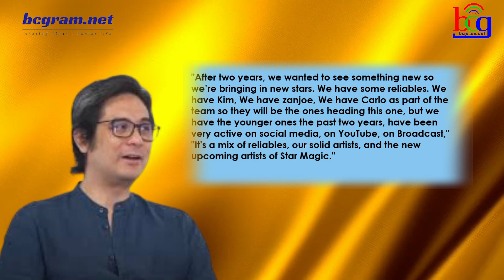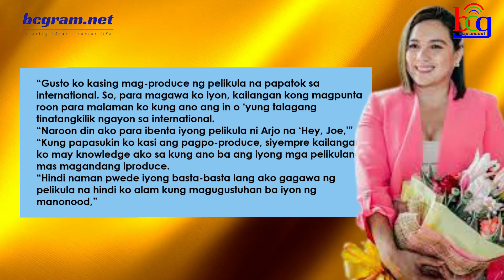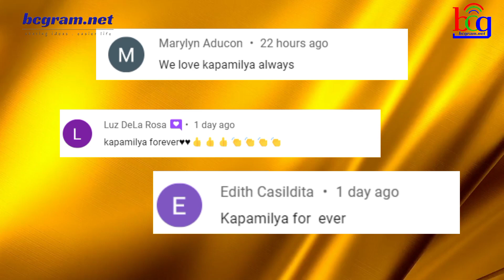KAPAMILYA ACTRESS MAY PANGAKONG BINITAWAN! ABS-CBN STAR MAGIC NG ABS-CBN MAY BAGONG UPDATE NA NAMAN!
Hindi pa rin nagpapahuli ang ABS-CBN star Magic sa patuloy na pagbibigay kasiyahan sa mga Pilipino saan man sa mundo.